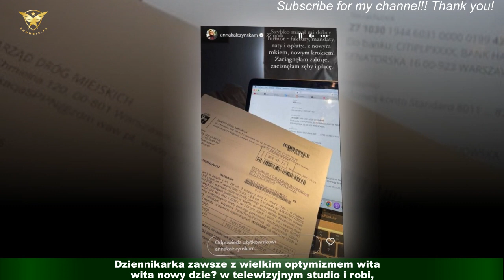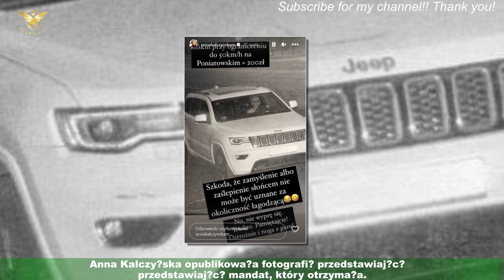Anna Kalczyńska dostała mandat. Gwiazda "Dzień Dobry przestrzega innych przed tym samym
Anna Kalczyńska pokazała prawdziwą twarz Anna Kalczyńska od wielu lat jest związana ze stacją TVN.Prezenterka telewizji śniadaniowej dała się poznać widzom jako wyjątkowo pogodna i sympatyczna twarz programu "Dzień Dobry TVN".Dziennikarka zawsze z wielkim optymizmem wita nowy dzień w telewizyjnym studio i robi,